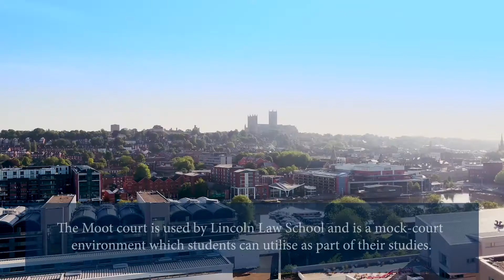Moot Court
The Moot court is used by Lincoln Law School and is a mock-court environment which students can utilise as part of their studies.

The Moot Court is located in the refurbished Bridge House and features judges bench, witness stand, clerks desk, as well as prosecution and defence solicitors benches to simulate the environment of a working court room. The Moot Court therefore allows students to explore the key principles of modern legal practice in a variety of courtroom roles.

The Moot Court is available as a learning environment for student on the Law, Law and Criminology, Law and Business, Criminology and Criminal Justice, International Business Law, and International Law courses.

The information presented in this video was correct at the time of filming, course details and modules are subject to change. Please see website for more information.
Learning outcomes of courses will depend on individual student engagement.